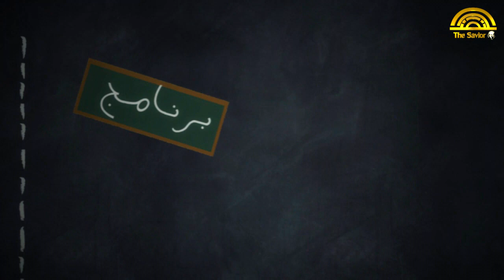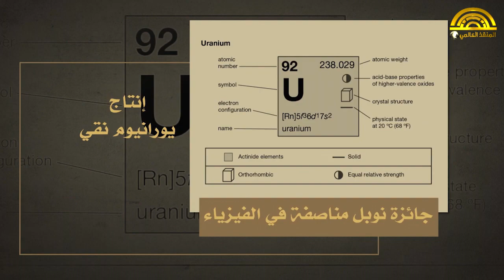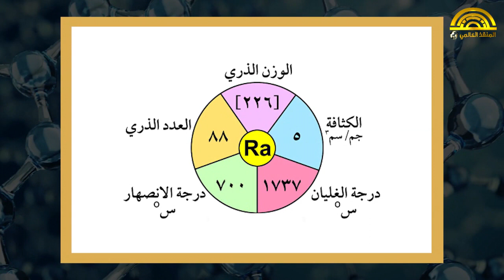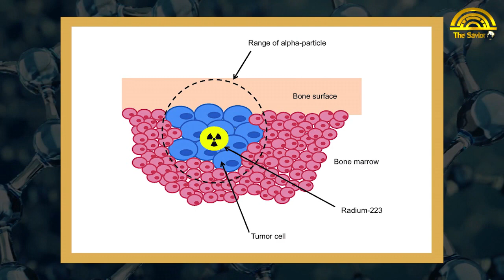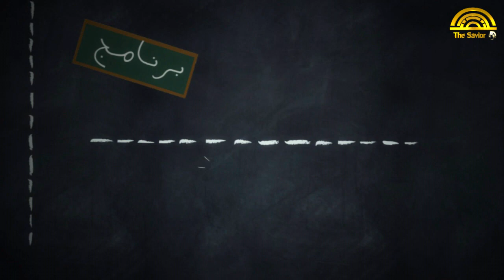البولونيوم والراديوم | فكرة من ؟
هل الافكار حكرا على شخص دون الاخر ؟؟ هل تسائلت يوما من اكتشف الدواء الفلاني ؟ او ان الاختراع الفلاني كان فكرةُ مَنْ ؟؟
معنا ستحلّق في رحلة ممتعة ومفيدة بنفس الوقت .. ستتعرف على اكتشافات وابتكارات مختلفة .. ولا تتفاجأ اذا علمت انها فكرة امراة .. وربما امراة عادية وبسيطة ..
نساء خلد  التاريخ ابداعاتهن في مجالات علمية مختلفة لا تقتصر على مجال دون آخر، ستكتشف ان ابداع المرأة فاق ابداع الرجل في بعض الأحيان، انها نماذج نسائية ملهمة سبقت العديد من العلماء والباحثين، لم يمنع بعضهن التضييق وتحجيم دور المرأة في زمانها من الابتكار، بل والابداع في الابتكار، "فكرة من" برنامج يبرز لنا ما خفي على الكثير منا من قصص نجاح  وافكار مضيئة لامعة، ويكشف الكثير من الحقائق التأريخية المغيبة عنا من إسهامات النساء في المجال الإبداعي ، والتي كان لها الفضل في اكتشاف حقائق علمية مهمة ساهمت في تطور العلوم والتكنولوجيا في زماننا المعاصر